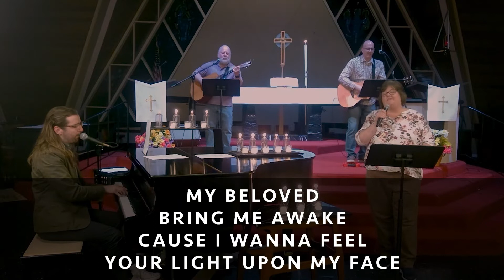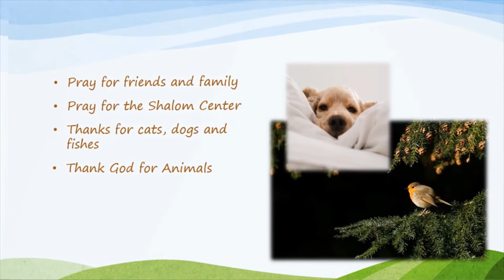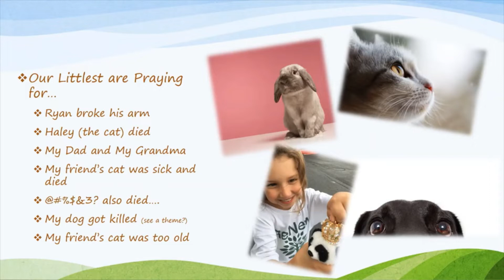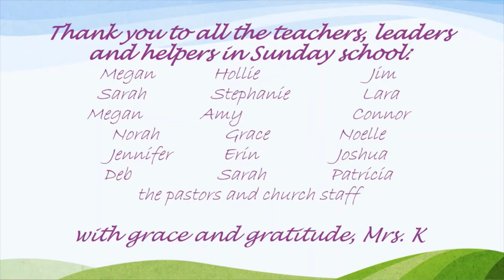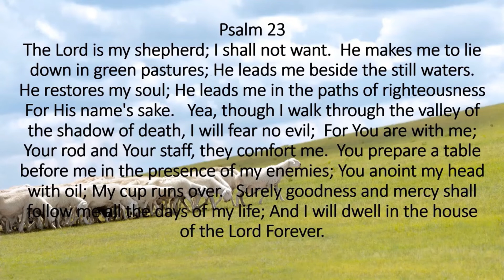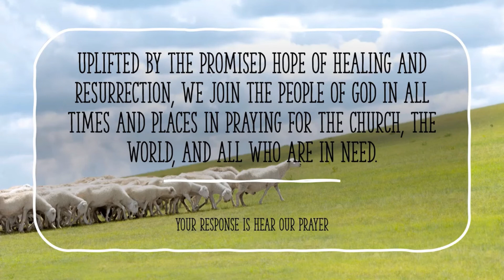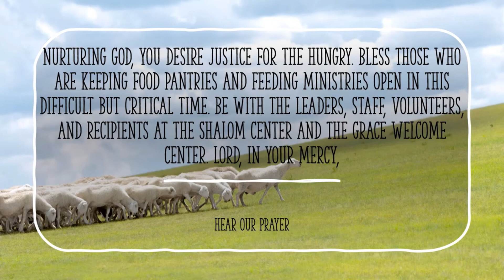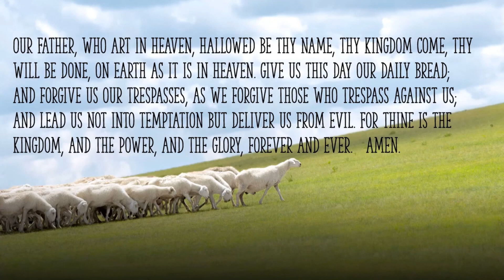Contemporary Worship May 6 2020